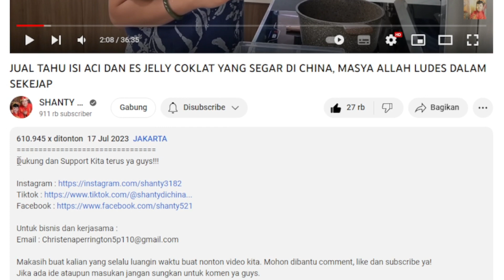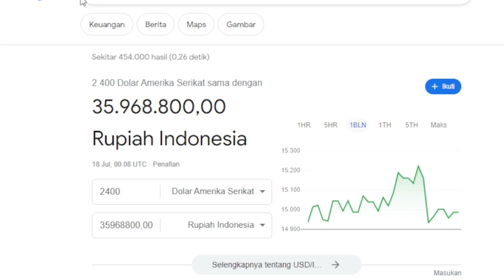JUAL TAHU ISI ACI DAN ES JELLY COKLAT YANG SEGAR DI CHINA💲 GAJI YouTube SHANTY DI CHINA DI VIDEO INI